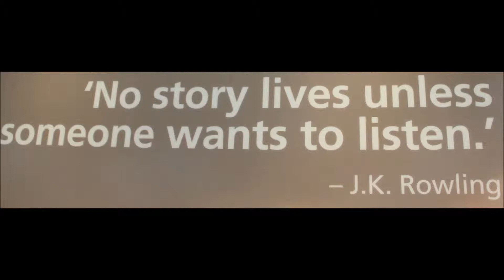Visiting WBS London